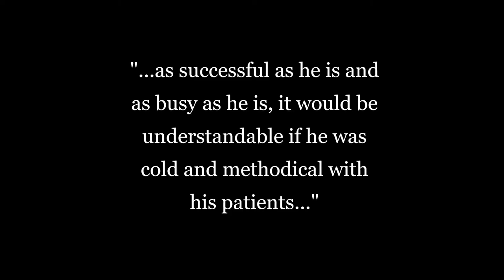Black History Month with Friends and Family - David Ryan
I asked my friends and family of all races who inspired them for Black History Month this year. These are the words of my friend  Dave Ryan. Dave and I go back to my days working at KARE -11 TV in Minnesota.

So this is a special "TWIN CITIES EDITION." Dave is the host of a little thing we call Morning Radio or "The Dave Ryan Show."  Dave's humanity and humor in our friendship have been a treasure to me over the years. And this is what he told me. "Dr. Crutchfield here in the Twin Cities. He is just amazing and successful and so skilled. He is also one of the warmest and kindest people I've met. He is successful as he is and as busy as he is. It would be understandable if he was cold and methodical with his patients, but he's not. He always makes his patients feel special when they see him." Dave also mentioned Tuskegee Airma:n "NO WAY I WILL MISS DOIN THAT ONE AS WELL."